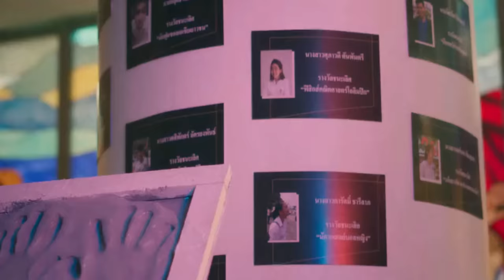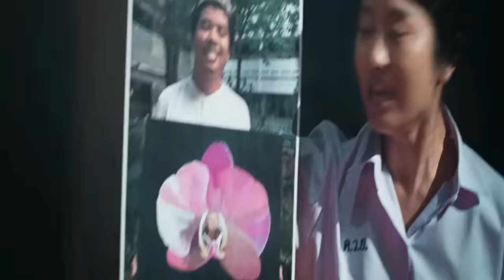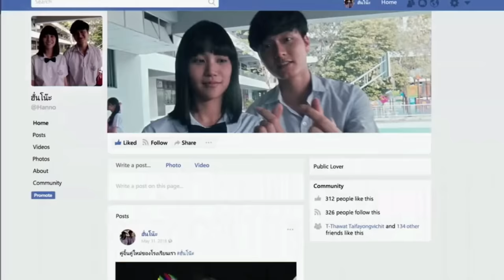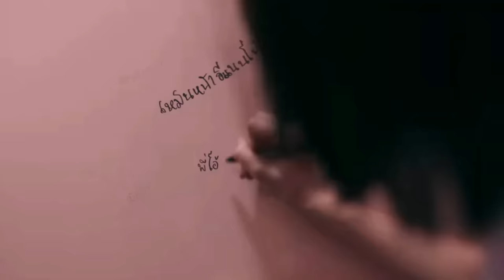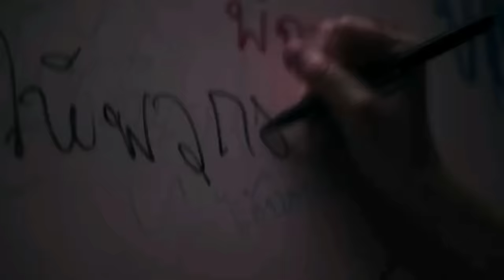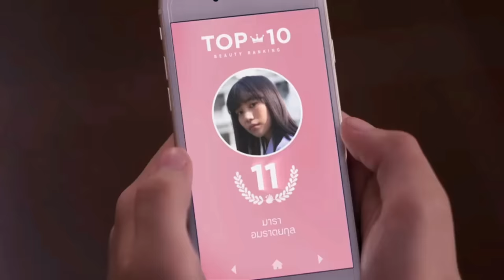Girl from Nowhere Explained Hindi/Urdu Voice Over | film Summarized हिन्दी Voice Over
Girl from Nowhere Summarized with Complete Ending Explanation in Hindi.

Girl from Nowhere native name: เด็กใหม่; RTGS: Dek Mai; also known as New Girl 2021 is a Thai mystery thriller anthology television series created by studio SOUR Bangkok  Summarized with Complete Ending Explanation in हिन्दी .
Story of Girl from Nowhere revolves around a mysterious and clever girl named Nanno, she is the kind that should be avoided to be for ones own safety. She transfers to different schools in Thailand and at every school she exposes the secrets, hypocrisy, lies and misdeeds of the students and faculty at every turn. Nanno often lies to provoke others. Many people tries to defeat her but she always has the upper hand. She is revealed to be an immortal entity, punishing wrongdoers for their crimes and misdeeds like bullying people or taking advantage of others in the wrong way. After the truth about Nanno's high school life is revealed, she makes sure there are no happy ending.

CREDITS

Directed by
Khomkrit Treewimol
Jatuphong Rungrueangdechaphat

Screenplay by
Kongdej Jaturanrasamee
Aticha Tanthanawigrai
Tinnapat Banyatpiyapoj

Producer
Nalina Chayasombat
Chai-A-Nan Soijumpa

Executive producers
Phawit Chitrakorn
Ekachai Uekrongtham
Boosaba Daoruang
Somrote Vasupongstorn
Vacharee Siriwachwiwat
Nataya Srivicha
Paiboon Damrongchaitham
Jina Osothsilp
Kittisak Chuang-a-roon
Rafah Damrongchaitham

Production Companies
GMM Grammy
SOUR
Jungka Bangkok
BRAVO! Studios
GMM Studios

Distributor
Netflix

Starring
Chicha Amatayakul

Sky Tone Co.,Ltd.
Kritthum Kawjang
Chaibovon Seelookwar
Grittatham Khaojang

Movies Explanation in Hindi Urdu.
Film story Reviews.
Movies explained in hindi/urdu.
Explanation of Hollywood movies.
Film ending explained.
Hindi voice over of Hollywood movies.
Today movies Explained.
english romantic movies in Hindi.
english movies in hindi voice.
Queen of romance channel is presenting "Hollywood, Korean,Chinese,Russian,American and other Romantic, Fantasy,Horror, Full slasher,Comedy, drama,Action,Thriller,Super heroes  movies Explanation in Hindi, Urdu, punjabi,nepali, Bangali, Tamil, Kashmiri language  with full movies insight  and super movies Explanation of all hidden Movies Explanation angles and topic with original movie clips and scenes.

movies recap.
movies behind the scenes.
movies clips.

Girl from Nowhere Timeline Ending and Reviews in हिन्दी.